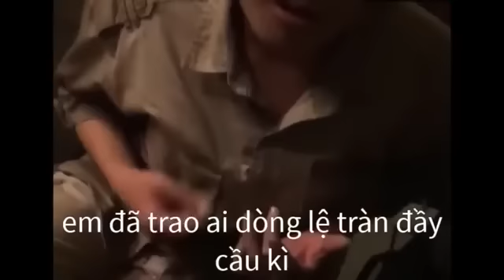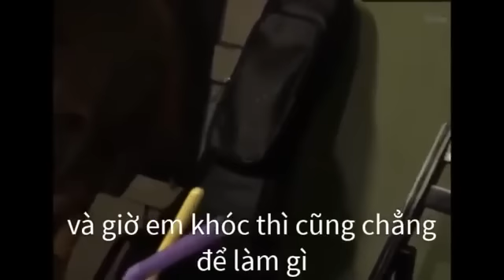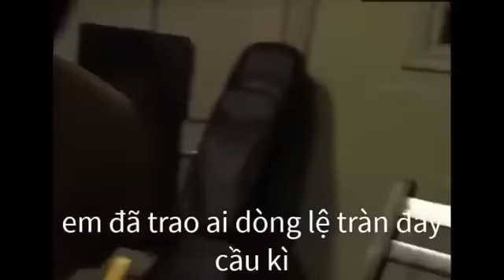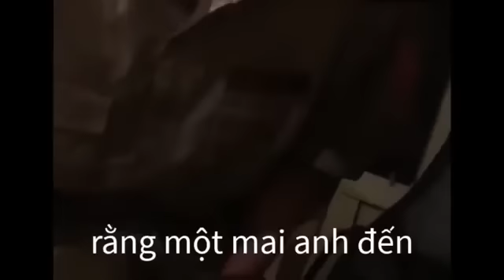Chuyện tình lướt qua full bản gốc